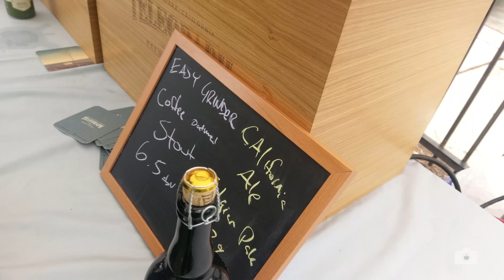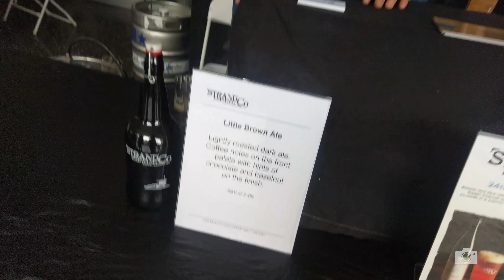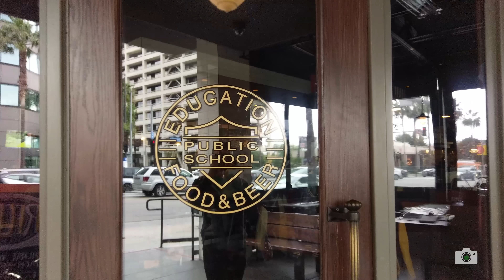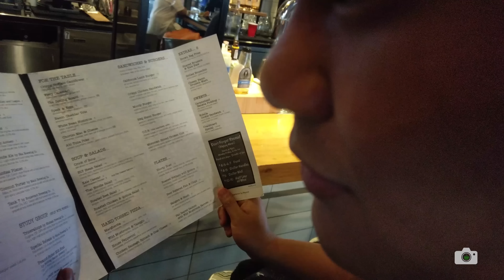CHEERS EVERYONE (LA Beer Fest) | VLOG 015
PSN ID: joshsalutes
Street Fighter V ID: jvtechtea